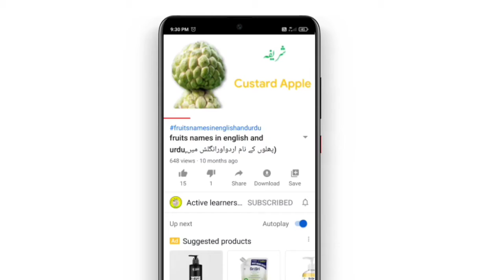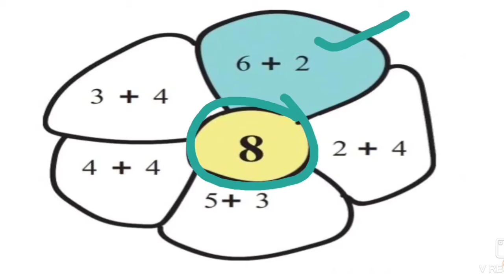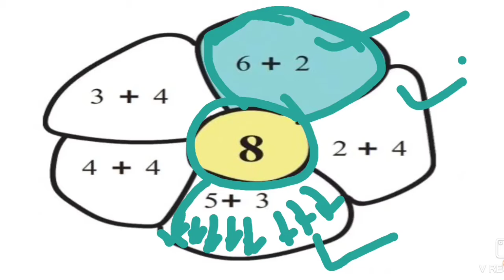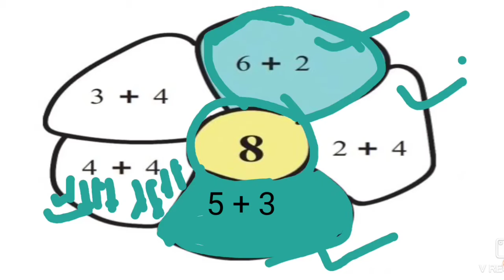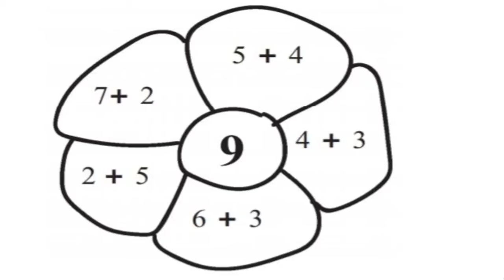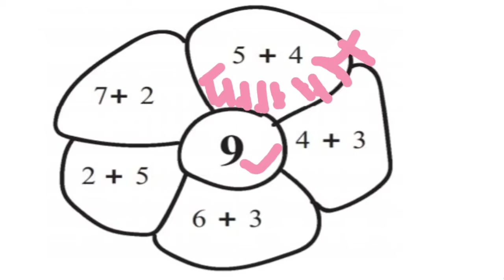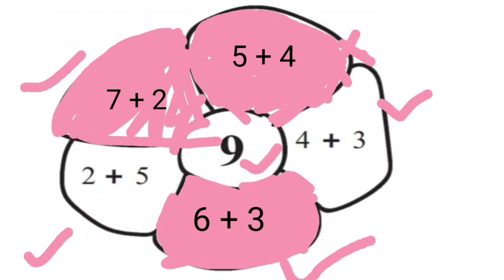addition /std 1st maths /semi english urdu /Maharashtra board/جماعت اول ریاضی/جمع /activelearners